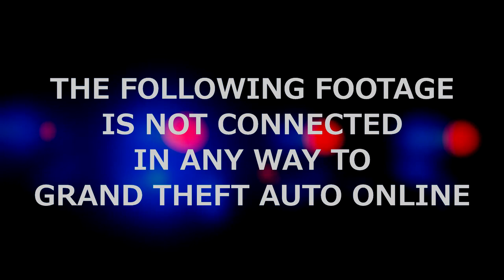GTA 5 Roleplay | DOJRP Ep.1| BCSO | Cop Suicide